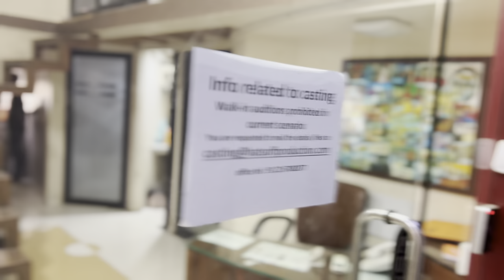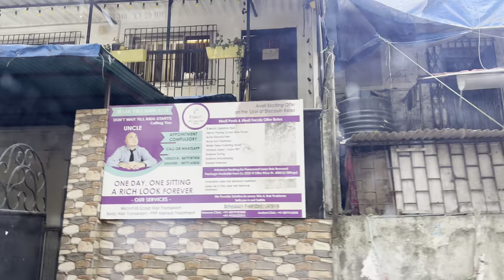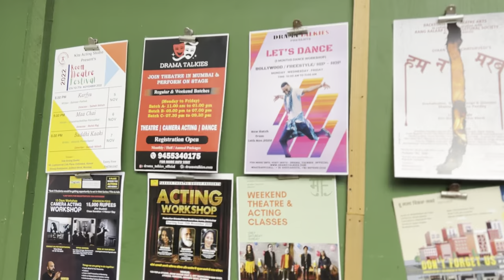ACTOR’SLIFE in Mumbai ||struggle behind the audition||Mumbai mae audition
This is the whole day we went to look for projects and updates for tv ,advertisement,movie. In this video we have shown you the reality part of actors life . Who are working hard to get there perfect break and work in the industry in this video we have shown some places where you can go for auditions guys thank you for watching and I wish you will shower the love ❤️ to this video have good day .kartikrao actors bolywoodnews audition mumbai struggle @MyPahadiLife